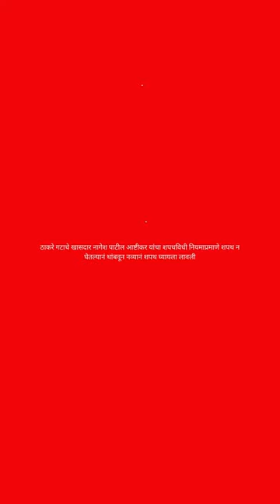ठाकरे गटाचे खासदार नागेश पाटील आष्टीकर यांचा शपथविधी नियमाप्रमाणे शपथ न घेतल्यानं थांबवून नव्यानं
ठाकरे गटाचे खासदार नागेश पाटील आष्टीकर यांचा शपथविधी नियमाप्रमाणे शपथ न घेतल्यानं थांबवून नव्यानं शपथ घ्यायला लावली